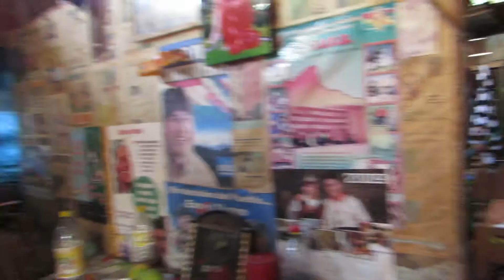video de la casa